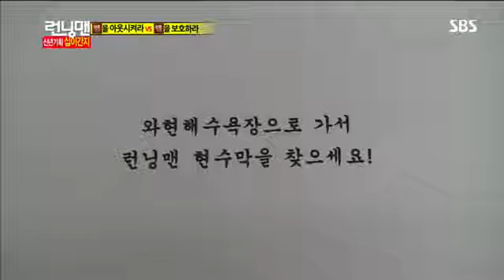쌈디외모굴욕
sbs 런닝맨 127회 다시보기/부산 F4 이기광, 정용화, 이종현, 쌈디! 쌈디 외모 굴욕! F4가 아니다?!